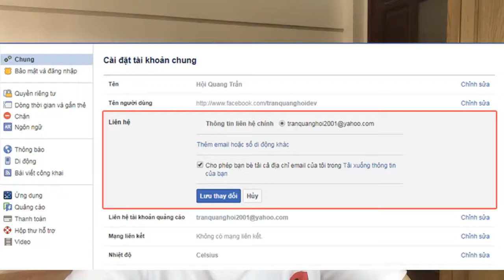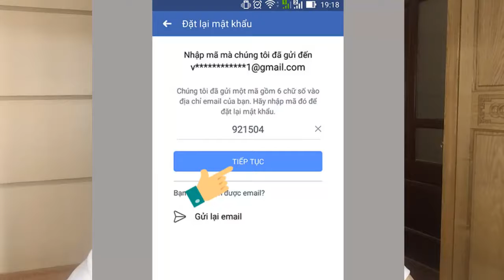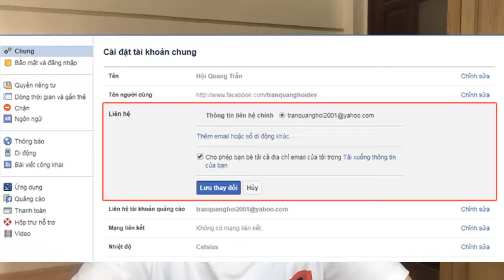Cách lấy lại mật khẩu Facebook Mẹo lấy lại mật khẩu Facebook bị mất bằng email hoặc số điện thoại